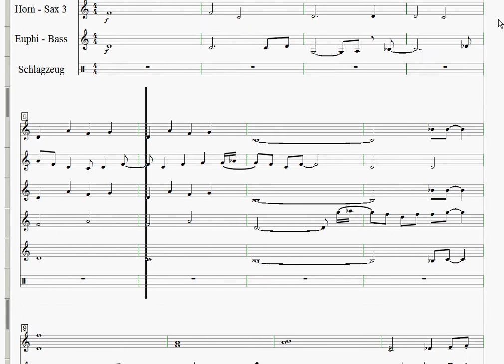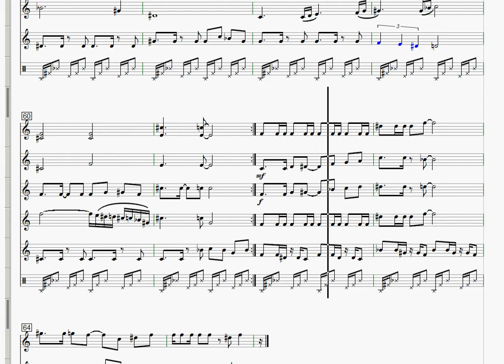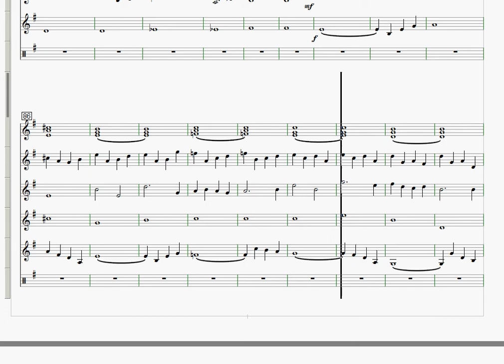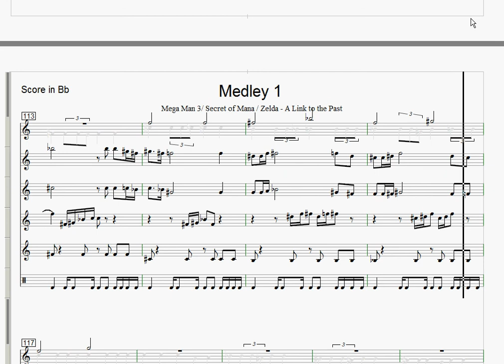Medley (Mega Man 3, Secret of Mana, Zelda - A Link to the Past) - Sheet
Here is another one of my arrangements. This was part of an ensemble group I used to play a few years ago. Since we had a little bit a special mix of instruments (we all used to play in wind bands or brass bands), I did some arrangements for that group. That means for this one:
First line: Piano/Synth
Second line: First Trumpet
Third line: Second Trumpet
Fourth Line: French Horn or Sax
Fifth line: Bass or Euphonium
Sixth line: Percussion

And again:
It was noted down with capella 2002. I've used the midi player from there when capturing this video. It's not really a good midi player, and I also can't do any big setups, as for instance changing the volume for the single voices/lines, not to mention any kind of crescendo or ritardando and so on. Its only purpose is to show you, how the single voices sounds like.